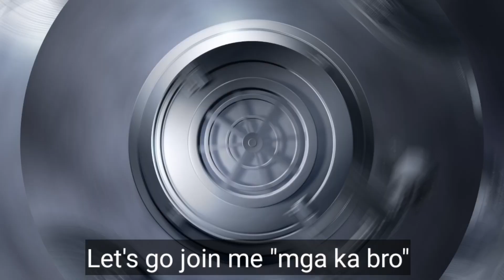Sunday bike tour from ship to the beach ⛱️🏖️ videos from my GoPro┃English subtitle┃Hoek Van Holland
Take a bicycle tour from ship going to the breakwater near the white sand beach resort in Hoek Van Holland.Taking a videos using my GoPro while riding my bicycle.
A breakwater is a permanent structure constructed at a coastal area to protect against tides,currents,waves and storm surges.
All For You-Ghost Coast
Cash Tsunami-Harper
Beach Lover
Follow The Sun
Funky Road
Filipino language
Tagalog language
Philippines
Netherlands
English subtitle